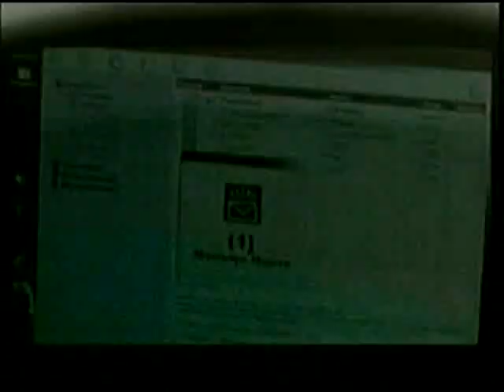Ladron de Corazones 20-4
capitulo 20 parte 4